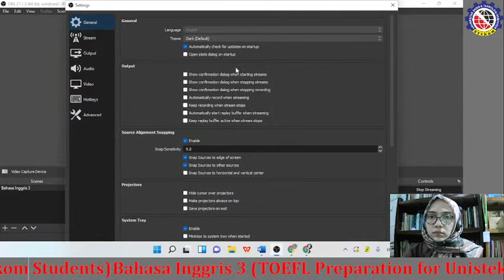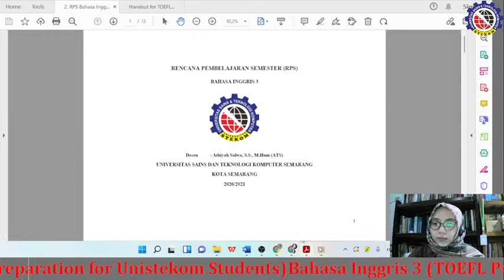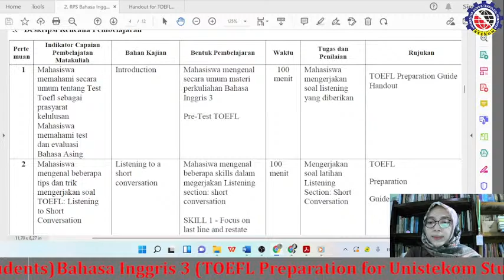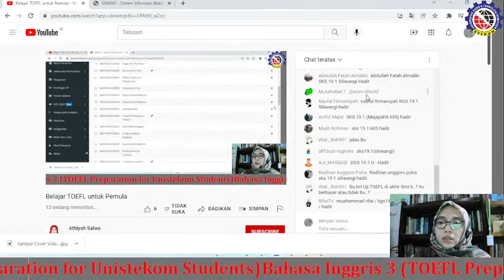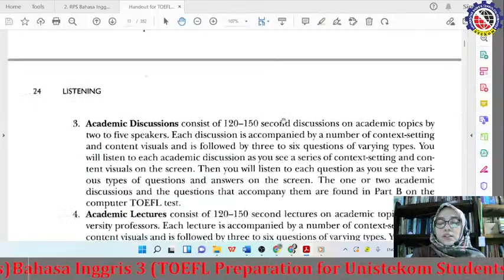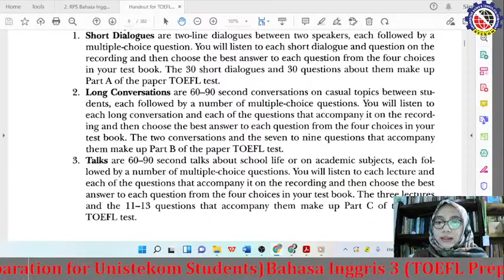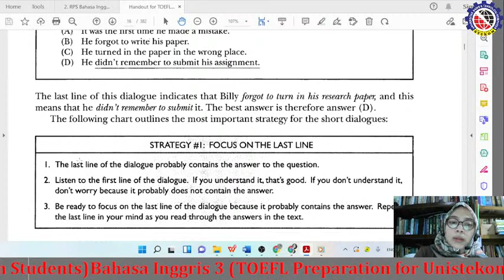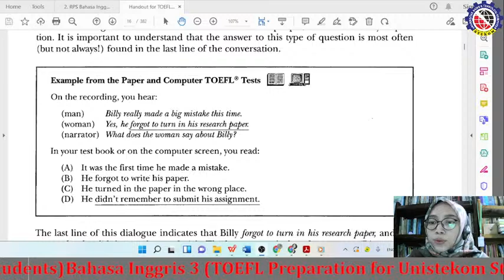Belajar TOEFL untuk Pemula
Pertemuan ke-1
Desain Grafis, Sistem Komputer (SLW)